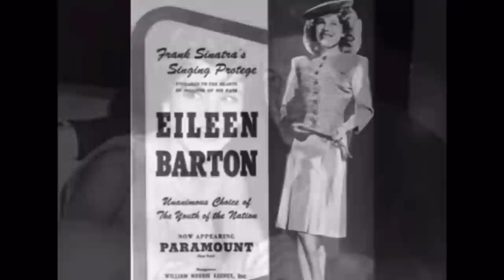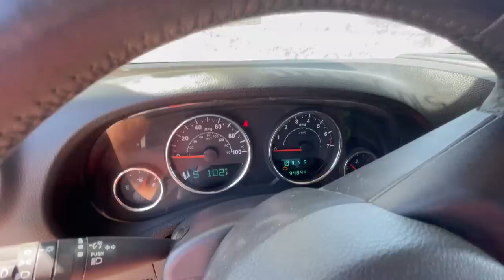IAAI Walk Around - 7/18/22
Monkey Wrench Mike finds a Jeep, reconnects with an old love and finds new love at IAAI.